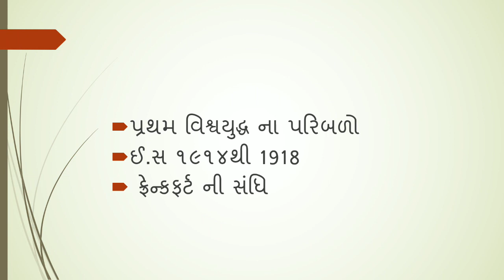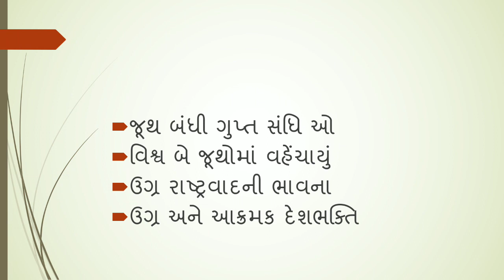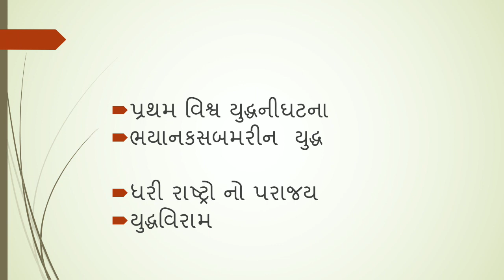ધોરણ ૯ સામાજીક વિજ્ઞાન પ્રકરણ-2 ભાગ -1